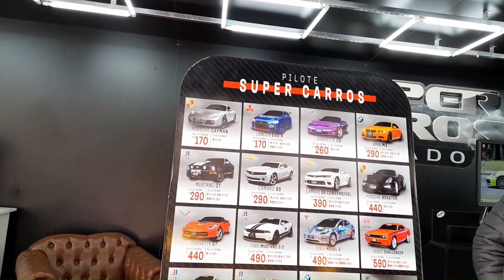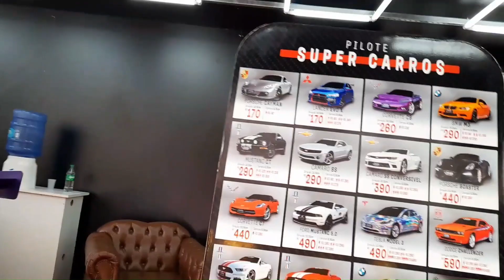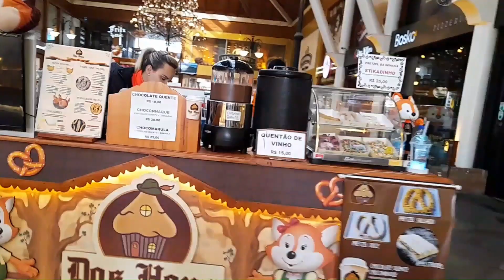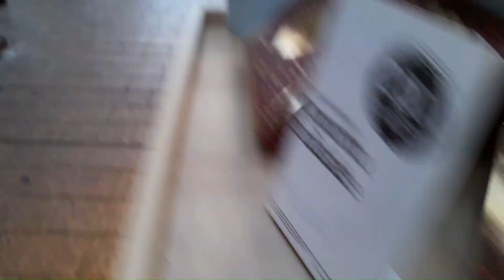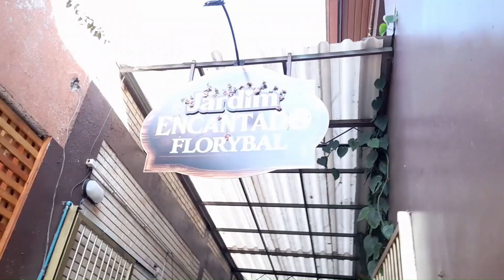Vamos passear em Gramado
Sábado a tarde passeando pelo centro de Gramado